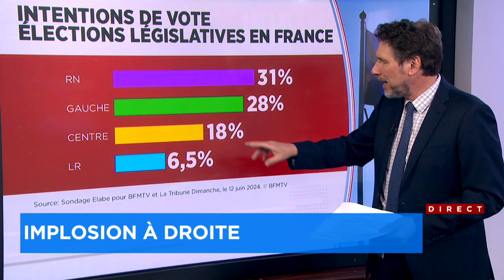Élections législatives: Macron explique sa décision - Explications, 17h